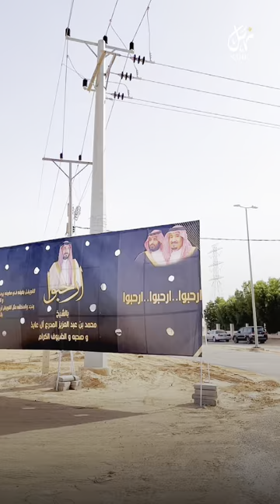المستشار الشيخ محمد بن عبد العزيز المدرع وأسرة المدرع في ضيافة منبر قحطان عبدالمحسن القويفل بالجله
المستشار
محمد بن عبد العزيز المدرع
وأسرة المدرع
في ضيافة منبر قحطان
عبدالمحسن بن ظافر القويفل
بالجله
يوم الجمعة  19  / 7 / 1444

تغطية نهل